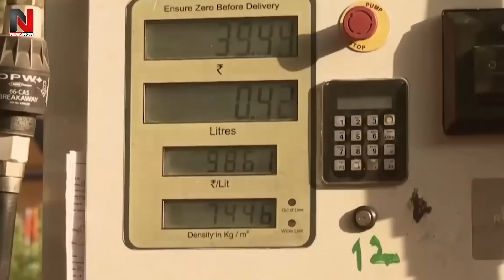मोदी और पुतिन के तिकड़मी दिमाग ने मचा डाला भौकाल, तेल खरीदने की भीख मांगने लगे खाड़ी देश, मचा बवाल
मोदी और पुतिन के तिकड़मी दिमाग ने मचा डाला भौकाल, तेल खरीदने की भीख मांगने लगे खाड़ी देश, मचा बवाल |  India Oil |  India Oil | India petrol import | Ethanol | Electric
दोस्तो पेट्रोल और डीजल का खेल अब तक केवल अमेरिका ही खेलता आया है। खाड़ी देश, चीन और रूस बस इसके मुहरे भर रहे हैं। कमोबेश 70 साल तक भारत भी इसमें लकीर ही पीटता रहा है। लेकिन जब से मोदी ने सत्ता संभाली है। सबसे पहले इसी पेट्रोलियम की नब्ज टटोल ली है। और अब जो भौकाल मचाया है। उसने सबको हिलकर रख दिया है। तो क्या है मोदी की प्लानिंग और कैसे भारत ये खेल खेल रहा है। देखिये इस वीडियो में।
Friends, till now only America has been playing the game of petrol and diesel. The Gulf countries, China and Russia are just filling their seals. For more or less 70 years, India too has been beating the line in this. But ever since Modi took power. First of all, the pulse of this petroleum has been measured. And now what has happened. He has shaken everyone up. So what is Modi's planning and how India is playing this game. Watch in this video.